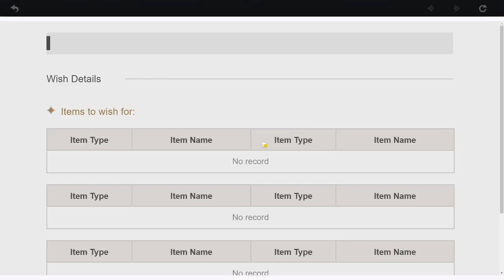GENSHIN IMPACT Ep. 18 - La rottura dei sigilli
Bentrovati su GENSHIN IMPACT! E' arrivato il momento di entrare nel covo di Stormterror... Ma in realtà per poterlo fare dovremo prima rompere dei sigilli che ci impediscono di scendere nella tana del drago...

CAPITOLI:
00:00 Intro
01:12 Completiamo il Capitolo 4 del nostro libro
02:24 Wish Time
07:00 Aggiornamento 2.5 e nuovi wish
10:30 Proseguiamo con la trama
12:44 Il primo sigillo... facile
13:26 Il secondo sigillo
17:42 Intrappolati nel tornado
19:40 Il terzo sigillo
25:36 L'ultimo sigillo
30:18 Ritorno alla torre
32:45 La decisione finale